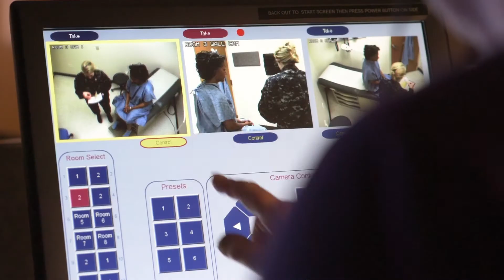USU - The Graduate School of Nursing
The University’s Daniel K. Inouye Graduate School of Nursing (GSN), established in 1993 with the Family Nurse Practitioner Program, has since grown in size and scope. After celebrating its 20th anniversary in 2013, the year 2014 served as a “year of transition” when the school initiated its Doctor of Nursing Practice (DNP) degree program — with accreditation and full execution of integration with the services. The first class graduated in spring 2015. Today, the GSN has a Master of Science in Nursing (MSN) program option for clinical nurse specialists, DNP program with specialty tracks for nurse practitioners and nurse anesthetists, and Doctor of Philosophy in Nursing Science program.

GSN graduates achieve a level of competence and professionalism that far exceeds professional standards. They benefit from a practice and evidence based curriculum that emphasizes operational and field medicine as well as military families, health conditions unique to federal and military beneficiaries, and of course, military and health care leadership. Our alumni are distinguished by their focus on advocacy and patient care, along with their understanding of population health, health economics, and organizational and systems leadership.

The GSN is the only military and federal Graduate School of Nursing. This premier school is entrusted with educating the next generation of military and federal nurse leaders, scientists, clinicians/practitioners, educators and policy makers.

The original song has been remixed down to fit the length of the video.